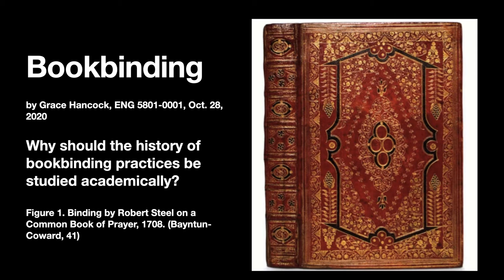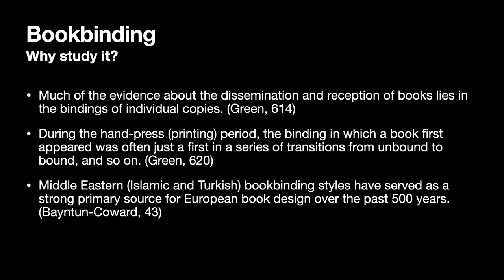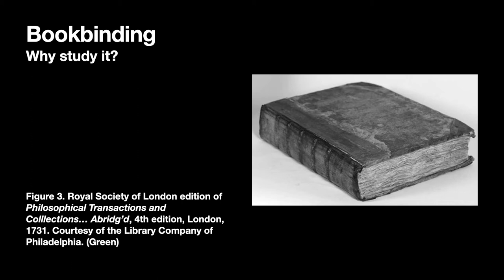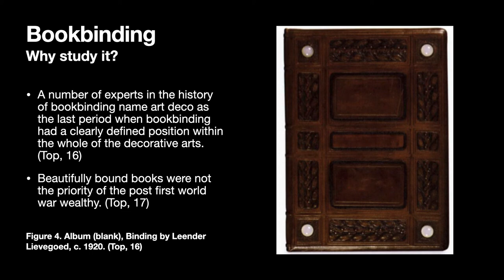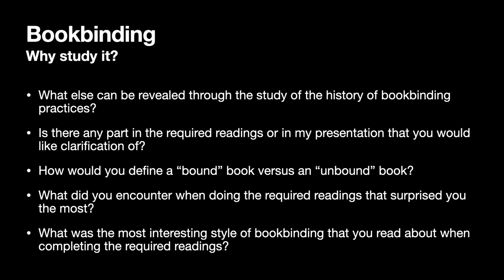Hancock HoTT Seminar Presentation Bookbinding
This is a screen reording of my narration of my presentation on book binding.